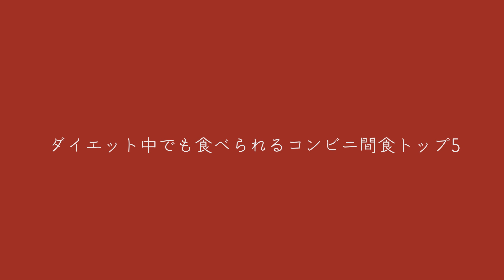【ダイエット】太らないコンビニ「間食メニュー」ベスト5！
ダイエットをしているけど、
どうしてもお菓子が食べたくなる。

そんな時にオススメのコンビニ間食メニューを紹介しました！

最近はコンビニでも手軽に間食メニューが買えるので
賢くコンビニのダイエット食材を活用してみましょう。

初心者におススメ動画エクササイズ
★【6分で終わる】腹筋を割るならこの種目！！（ポッコリお腹、下っ腹、わき腹にも効く）

★【1日3分だけ】最短で痩せたい人向け！脂肪燃焼する「全身トレーニング」

★【6分間で無駄な脂肪を排除】ポッコリお腹、下っ腹に効く『プランクトレーニング』

★3分で終わる】最短で腹筋を割りたい人がやるべき「６つ」のメニュー。

フォロワー11万人越え。
毎日10秒ほどで分かるトレーニング動画をアップしています。

毎日ストーリーで食事やフィットネスライフを更新中。
興味がある方はのぞいてみてください！